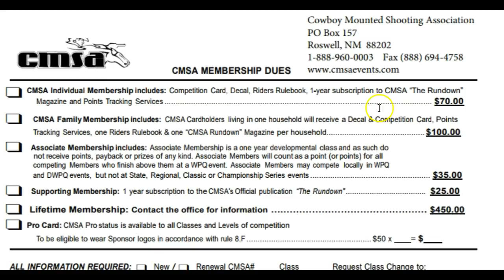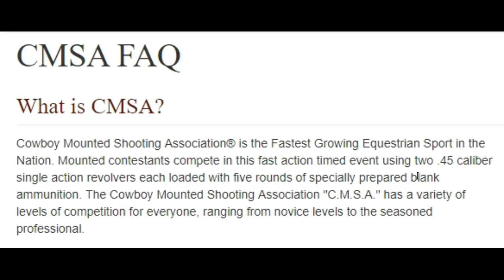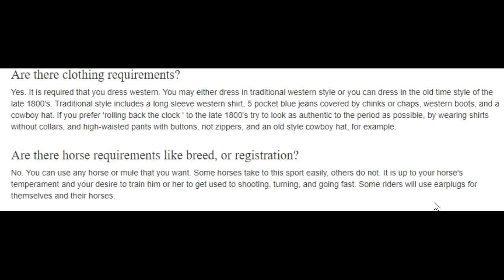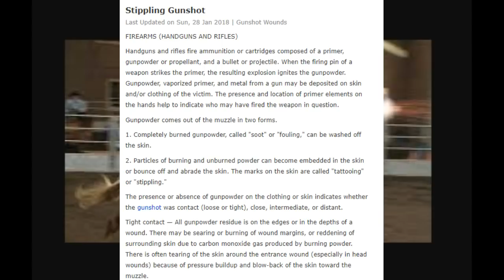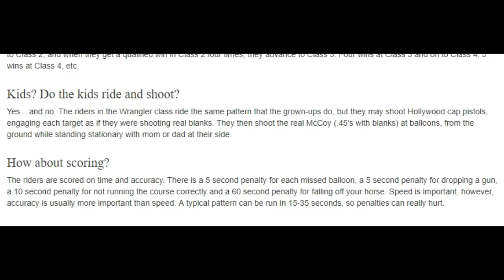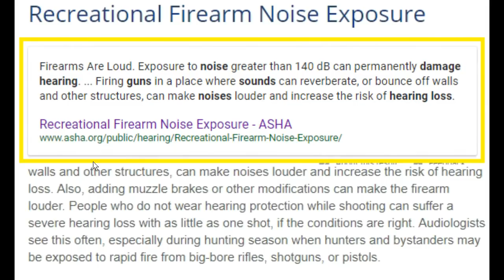Exposing The Abuse of Cowboy Mounted Shooting - Like All Horse Sports Horses Don't Get A Vote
thinklikeahorse ItIsNeverTheHorsesFault This video is to expose what horses are forced to endure for Mounted Cowboy Shooting. This is my opinion, you can disagree in the comments but any personal attacks or nasty comments to others, you will blocked and comment will be deleted.

This video is for critique and education purposes, no names of individuals were used, all photos and videos were publicly posted on Google and youtube and are used under fair use for education and critique purposes.  This video is to give a voice for the horse who does NOT get a vote on this sport.

Here is the first video I did where I received nothing but mean and nasty comments from Cowboy Mounted Shooting members, which tells me alot on how they really treat their horses behind the scenes.